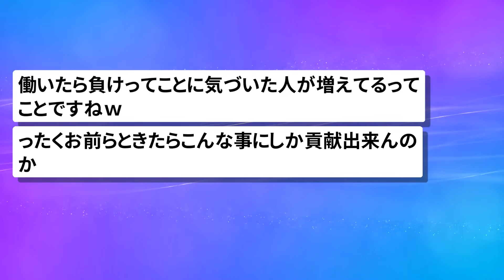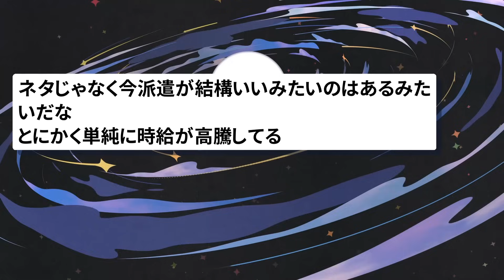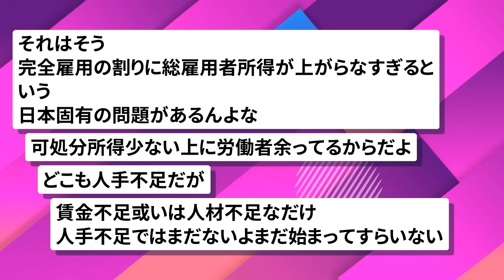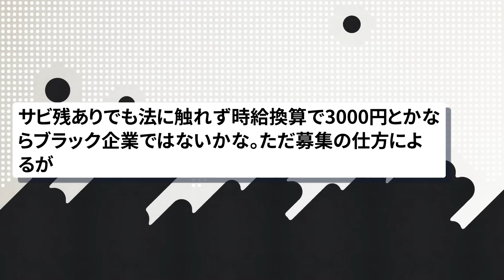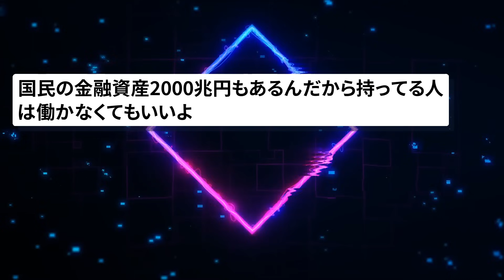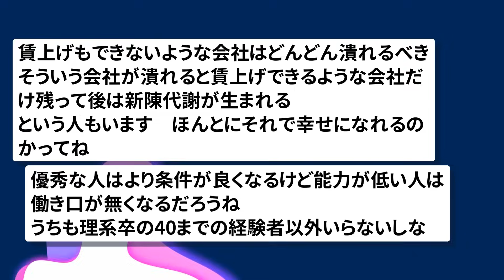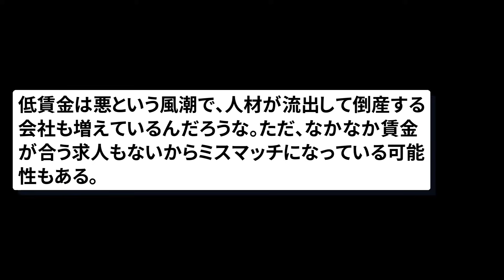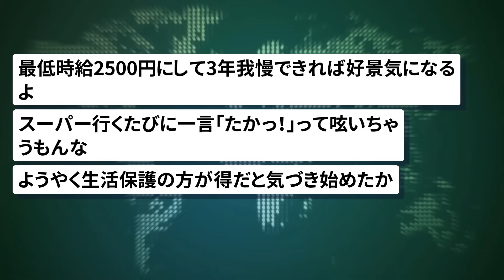【2chまとめ】7月の失業率2.7％、4カ月ぶりに悪化も、有効求人倍率1.29倍【面白いスレ】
引用元:
47NEWS(共同通信)
7月の失業率2.7％　4カ月ぶりに悪化

使用素材:
pixabay
いらすとや
ジャパクリップ
OKUMONO
DOVA-SYNDROME
MusMus